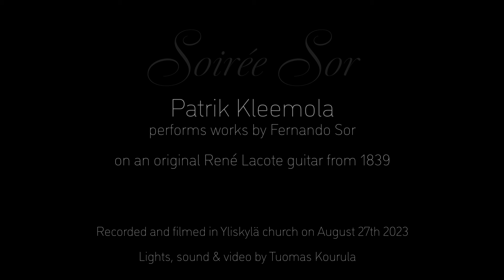Fernando Sor's last guitar piece played on René Lacote (1839)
Patrik Kleemola plays Leçon No. 25 op. 60 by Fernando Sor on a guitar by René Lacote (1839).

After Fantaisie Élégiaque op. 59, perhaps the most magnificent work for solo guitar Sor ever wrote, he published only one work for solo guitar: Introduction à l'Etude de la Guitar 25 leçons progressives, Op. 60. This was a set of easy pieces where he was finally able to successfully write guitar music for beginners while still maintaining his uncompromising respect to the art of proper voice leading. His previous sets of “easy pieces” were criticized during his own time in Paris for being too difficult for beginners and everyone who has taught the guitar knows that a student must be quite advanced to approach Sor's beautiful Lessons, Exercises and Etudes.

The year 1837, when this last Opus was published, was particularly difficult for Sor. We see that at the beginning of the year he was actively performing in concerts in Paris: playing the duo Les Deux Amis op. 41 with Dionisio Aguado and also appearing as a celebrated solo performer in many concerts. Then, apparently very suddenly, his only daughter Caroline dies in June 1837. For the rest of the year we don't hear any more about Sor performing in any concerts. We don't know exactly when this Op. 60 was published but in Madrid it was advertised in August 1837. In his last remaining two years he rarely performs anymore, although in early 1838 he played one of his duos with the young and talented successor of his, Napoleon Coste. In a concert review (Messager des chambres, 15th April 1838)  it was stated that Sor himself had a “modesty to take the secondary role in the duo they played together”.

In this last Leçon No. 25 op. 60, with the delicate harmonics (an innocent picture of his harp-playing daughter?), it seems like there's a feeling of letting go...
Patrik Kleemola
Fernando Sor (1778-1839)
Leçon No. 25 op. 60
Patrik Kleemola plays a guitar by René Lacote (1839)
Filmed and recorded by Tuomas Kourula.